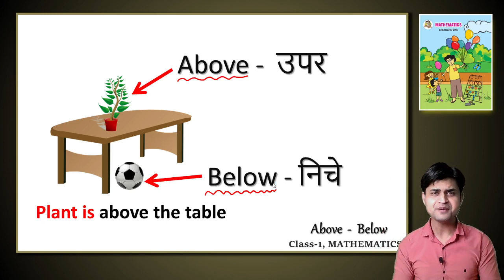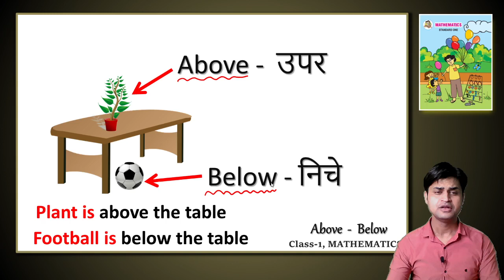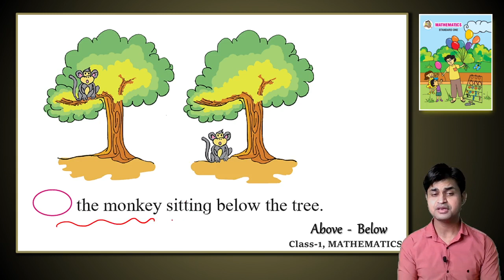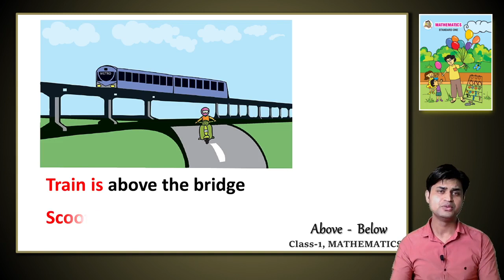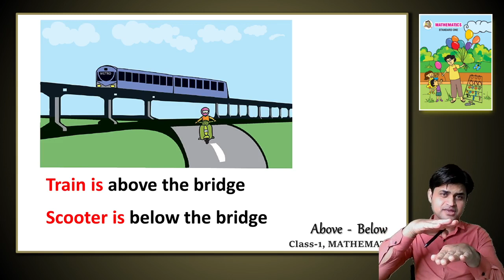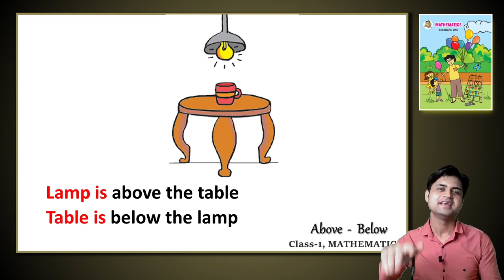Above Below class 1 mathematics Maharashtra State Board | Standard 1 Math Above Below page no.3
Above Below class 1 mathematics, Maharashtra State Board.

Dear students lets learn this amazing chapter number 3  of class 1 mathematics, Maharashtra State Board.

You can also watch following video :
1. Small Big Class 1 Mathematics
2. Behind In front of Class 1 Mathematics.
3. Above Below Class 1 Mathematics
4. Earlier Later Class 1 Mathematics.
5. One Many Class 1 Mathematics.
6. Find The Difference Class 1 Mathematics
7. One Class 1 Mathematics.

Also watch:
Class 1 Mathematics all chapters
1.Small Big
2.Behind - In front of
3.Above - Below
4.Earlier - Later
5.One - Many
6.Find the difference
7.Understand and write 1 to 10
8.Less - More
9.Increasing - Decreasing order
10.Let us ‘Add’
11.Let us learn subtraction
12.Let us learn ‘Tens’
13.Steps of ‘Ten’
14.Coins and currency notes
15.Introducing Hundred
16.Addition - upto 20
17.Addition by counting forward
18.Patterns
19.In - Out, Broad - Narrow
20.Identifying shapes
21.Long - Short
22.Longest - Shortest
23.Tall - Short
24.Tollest - Shortest
25.Heavy - Light
26.Near - Far
27.Left - Right
28.Less time - More time
29.What is next ?
30.Let us measure
31.Days of a week
32.Let us observe and understand.

Enjoy learning.
Study with Shlok.